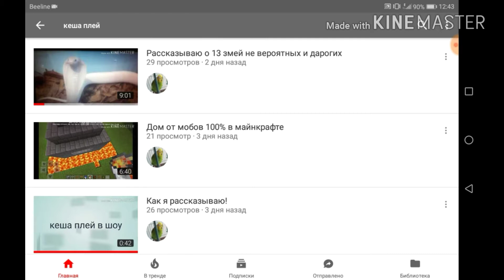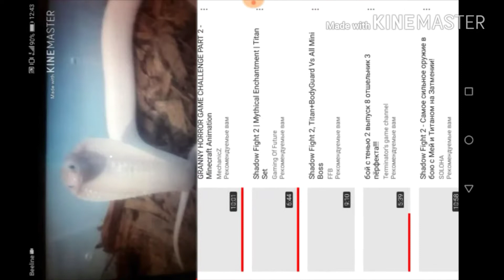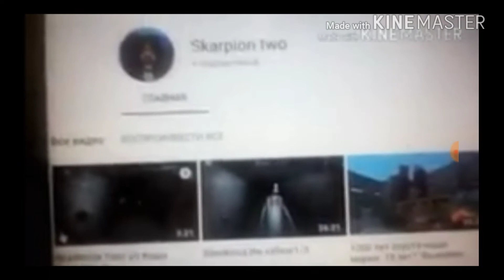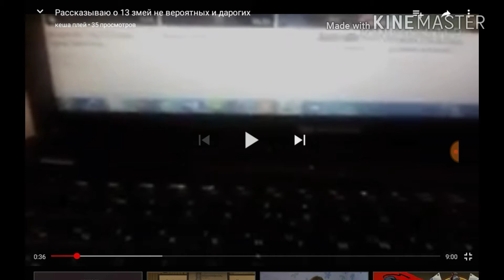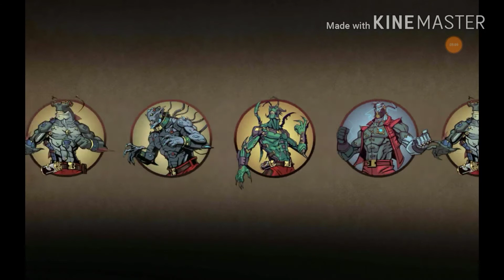Прохожу крейсер и Императора./ Shadow faight 2.